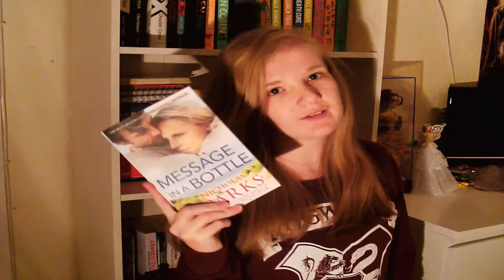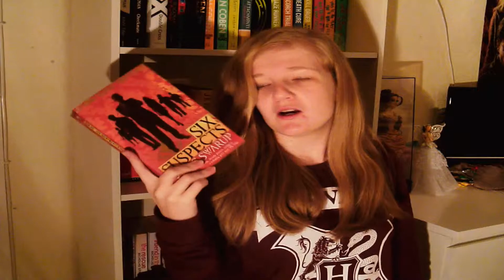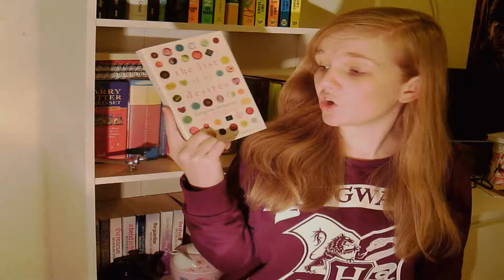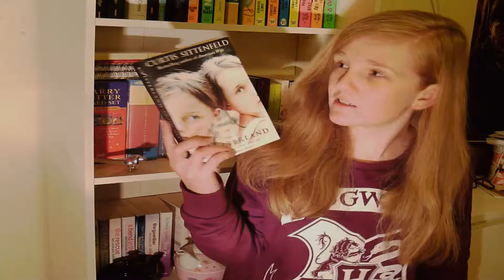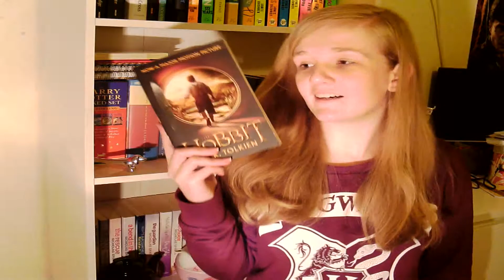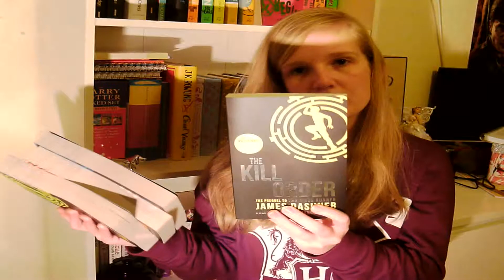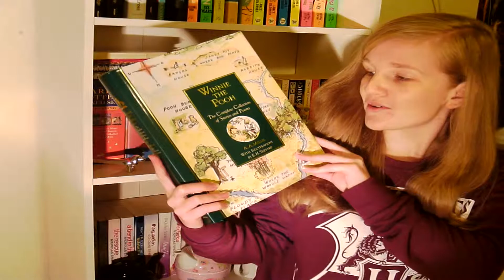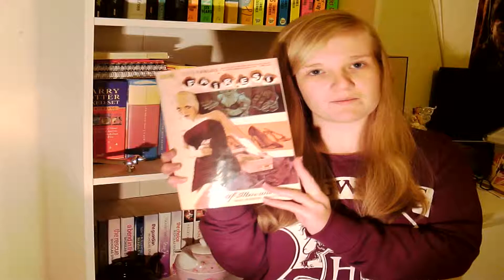2015 Wrap Up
I decided to give you an insight into all the books I read in 2015 so you could learn about the different books I like to read and see if they are similar to the books you like to read.

If you have any questions about any of the books I mention, then by all means, leave those in the comments and I'll do my best to answer as many as possible. Enjoy!!!